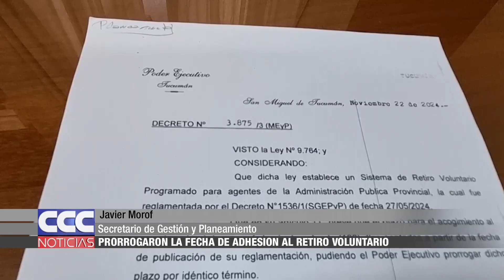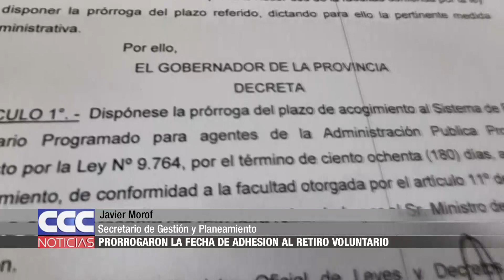04 Autorizaron una prorroga para adherirse al Retiro Voluntario provincial